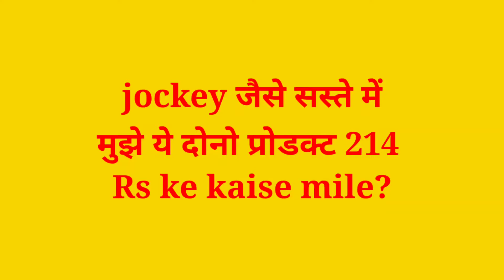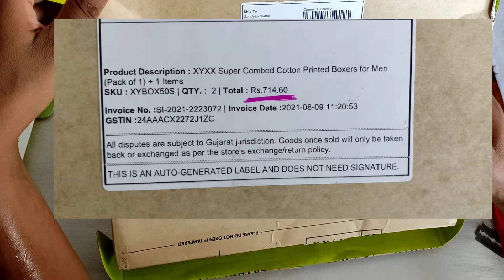XYXX Boxer, Tshirt Review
Maine pichhle video mai freekaamaal se xyxx ke product ki shopping saste mai karke batayi di. Ye un product ki review video hai.

अभी पे किए        =  714

कैशबैक आएगा   = - 300
टोटल।               =    414

Amazon add balance offer se 200 ka aur fayda hua। Muje 214 rs ke dono mile hai।